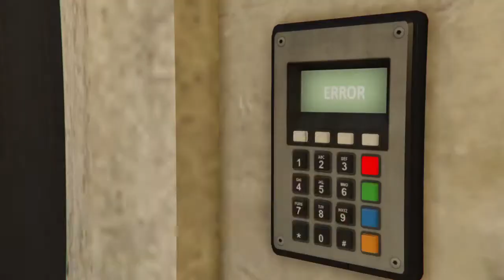Cayo Perico Heist: Ruby Necklace - GTA V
Cayo Perico Heist Ekite challenge done.

Great work by Unsub79